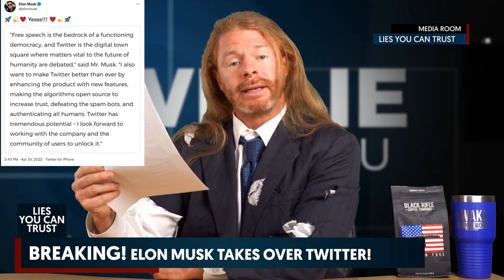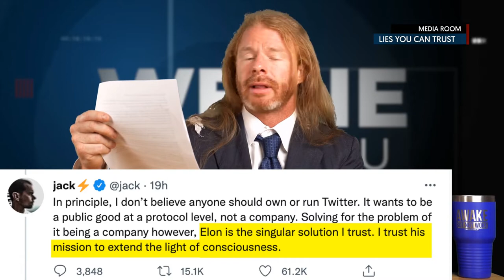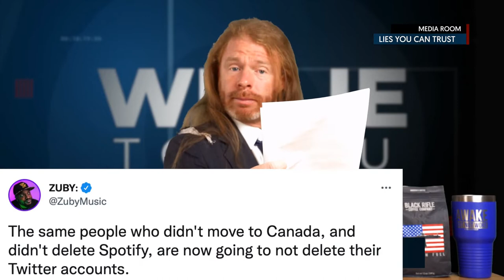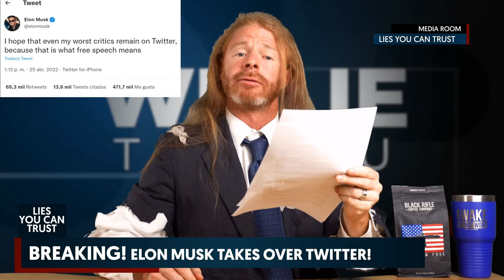BREAKING! Elon Musk Buys Twitter The Left Melts Down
"collaborate with this disinformation